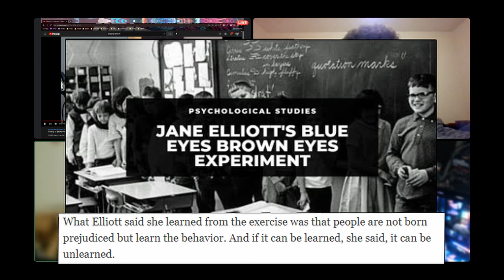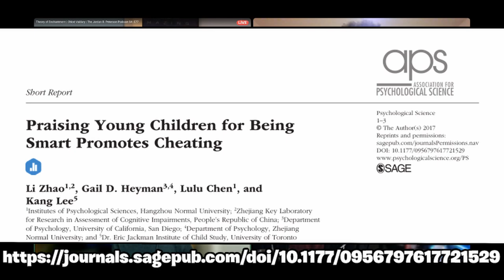Are all white people raci...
Jordan Peterson answers a complicated question...

~ Share your thoughts and feedback in the comments section.

Tune in to our live streams!